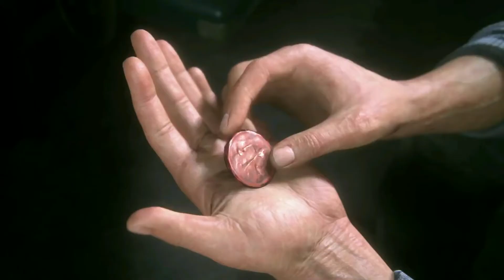Xbox series X против ps 5 Битва игровых консолей или что там с эксклюзивами?!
Битва за покупателей с помощью эксклюзивных игр, давно не новое явление на рынке видеоигр. В схватке сошлись два гиганта SONY и MICROSOFT. Кто же окажется победителем...